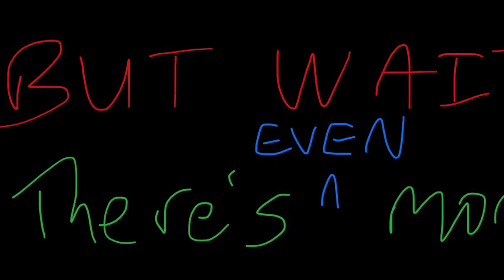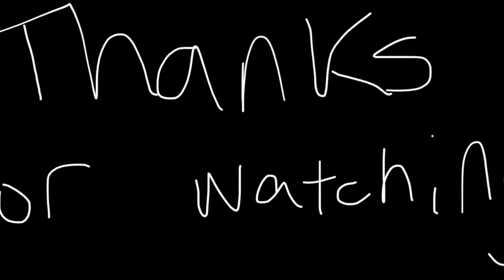My Second 6* Ascended Champ! And maybe other rank-ups too!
Necropolis is only one week away. I need to rank champs who can probably do it.